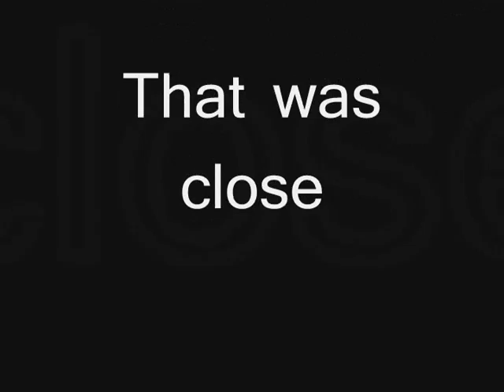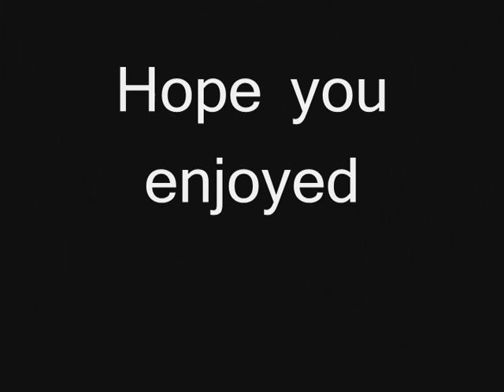Call of duty 4 cheats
RPG Madness and Slow-mo fun